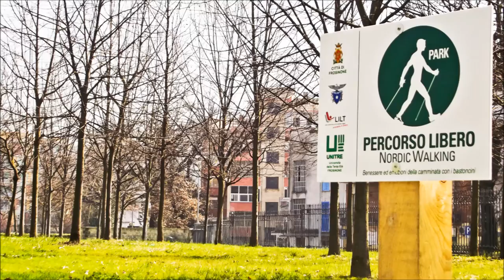Roberto Di Molfetta - Fotografie HD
Acquista Bud Spencer Fotografie in formato Full HD | Scattate negli anni 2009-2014 in Ciociaria (Lazio Meridionale) e a Spello (Umbria).